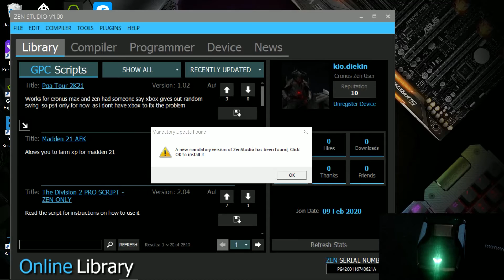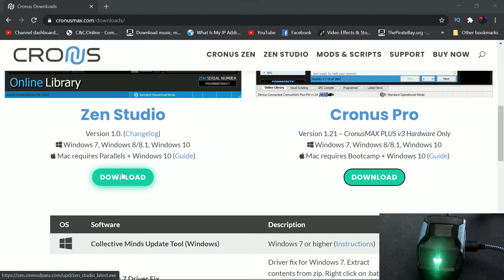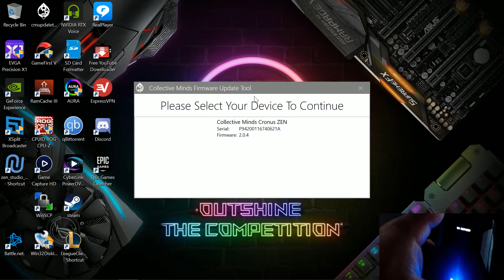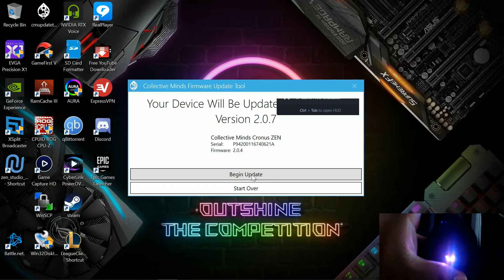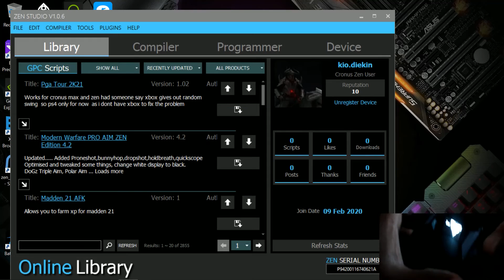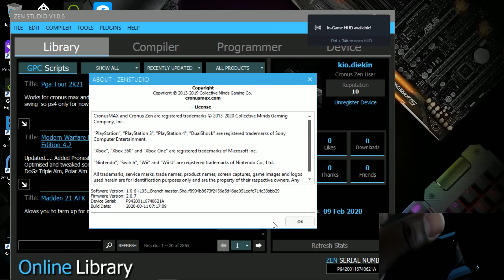Cronus Zen | How to Update Your Firmware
How to update your cronuszen and your cronuszen firmware zenstudios. Pretty simple and straight forward